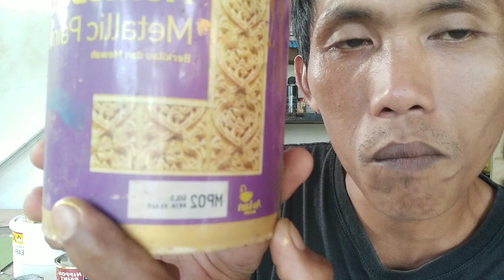rekomendasi cat dinding warna gold. review cat Lencode home deco dari AVIAN BRAND